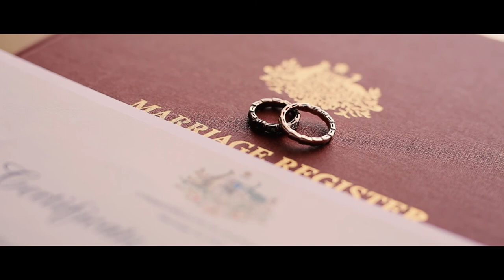3 10 J0056J00569 Li Xiyue & Wu Yue Li hightlight2